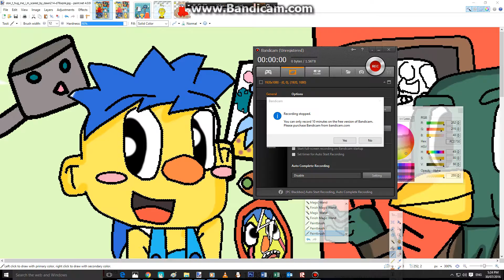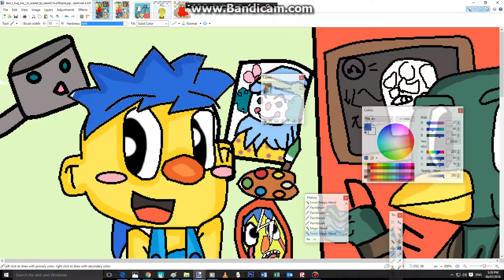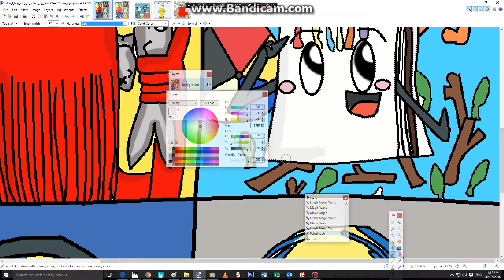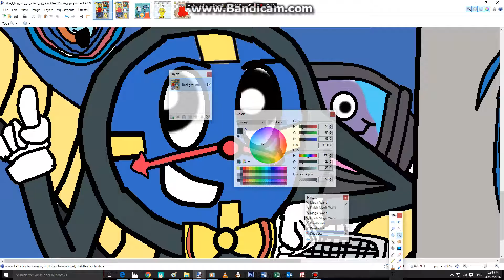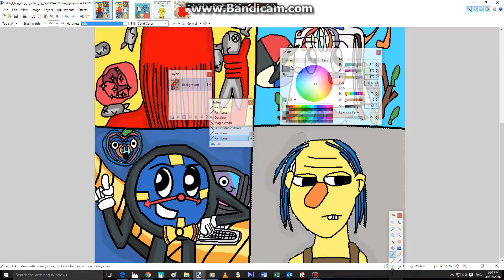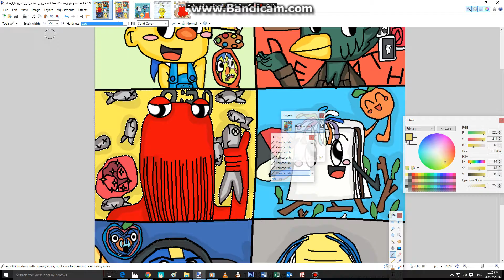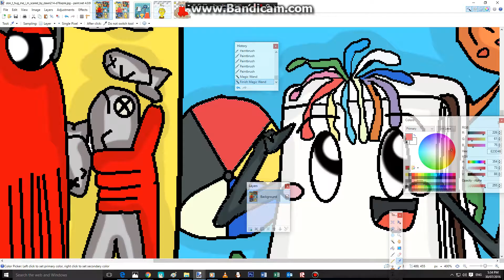dhmis speedpaint part 8